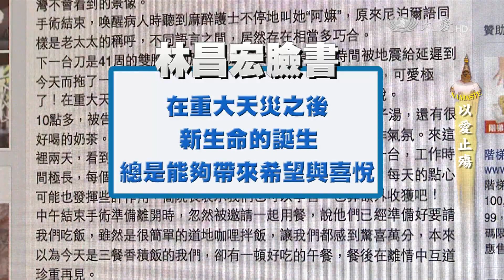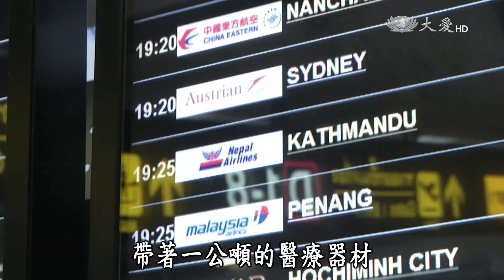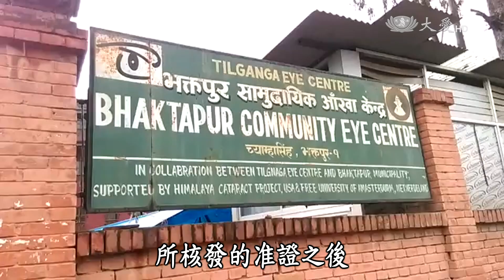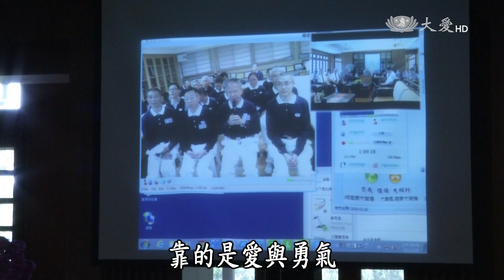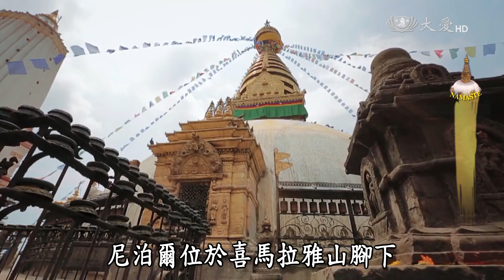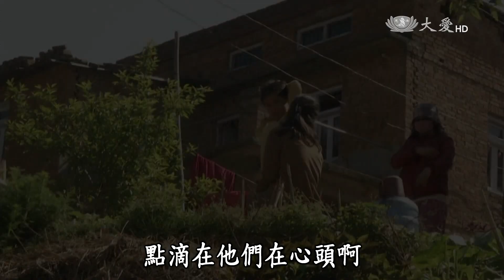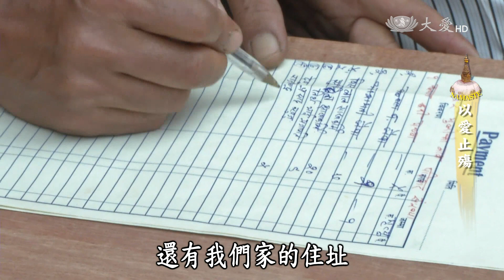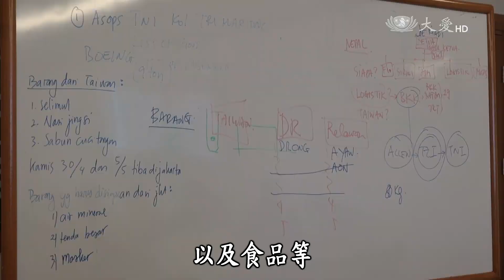【大愛全紀錄】20150517 - 以愛止殤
2015年4月25日，一場芮氏規模7.8大地震，襲擊尼泊爾，這個亞洲最窮苦的國家。

地震當下，天搖地動，觀光客錄下駭人影像，鳥獸飛逃煙塵四起、人們驚慌失措，當地地標六十公尺高的比姆森塔瞬間化為平地，只剩十公尺高瓦礫，約二百人被埋。淺層地震能量強大超過汶川地震1.4倍，整個加德滿都因地震而移動了三公尺，估計超過七千人往生，六十萬棟房屋損毀。而劫後餘生的災民，則在斷垣殘壁中，辛苦求生，雨季又將來臨。

慈濟人在震後第一時間，立刻積極整隊，在4月27日首梯賑災醫療團出發前往尼泊爾，在突破交通以及行醫許可等重重困難後，於29日展開義診，短短一星期看診逾千人，物資援助超過六萬人。

除了行動醫療之外，持續進行的熱食發放、訪視關懷，都期盼能撫慰災民受創的身心。而接下來的重建之路，儘管每一步都艱辛，但慈濟人的陪伴與援助，不會停息。